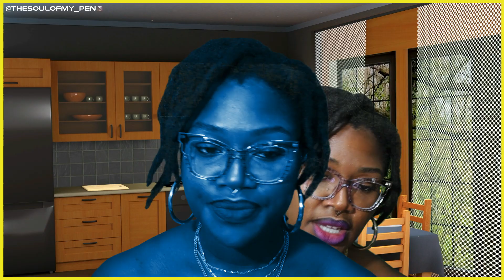SHADOW OF A DOUBT 5 - SEASON 2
We're gonna be adding some animation to these videos